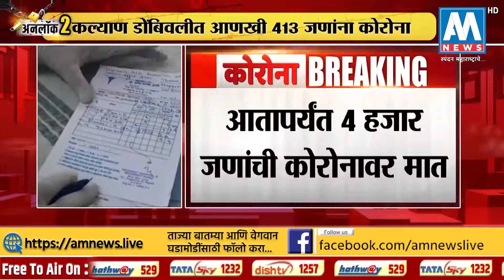BreakingNEWS । कल्याण डोंबिवलीत आढळले कोरोनाचे 413 नवे रुग्ण । AM NEWS